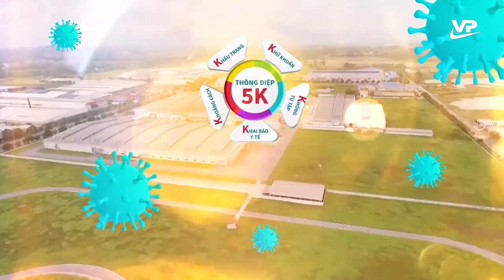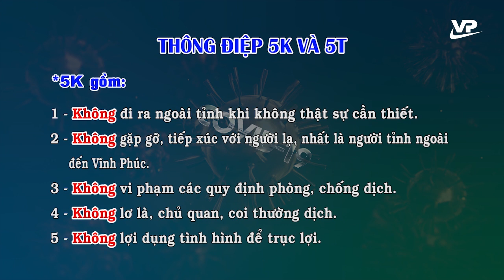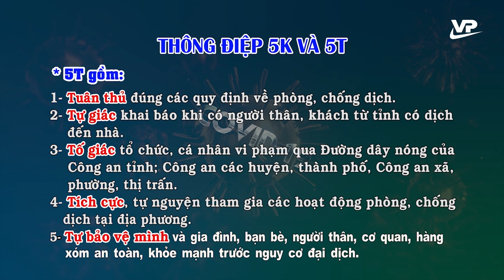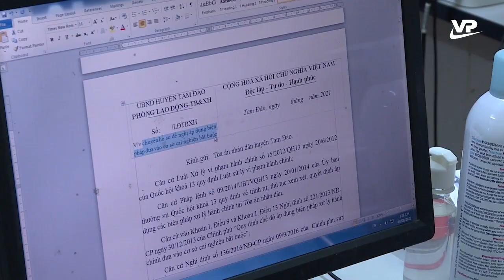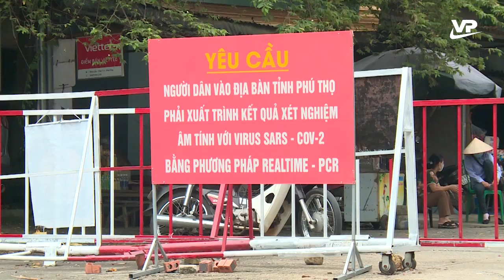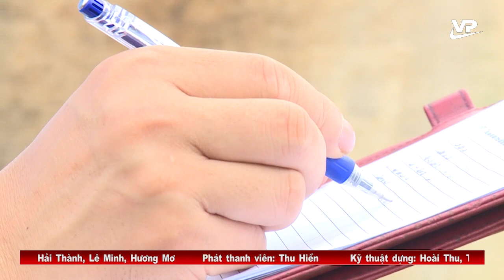Thời sự 19h45 ngày 29/9/2021